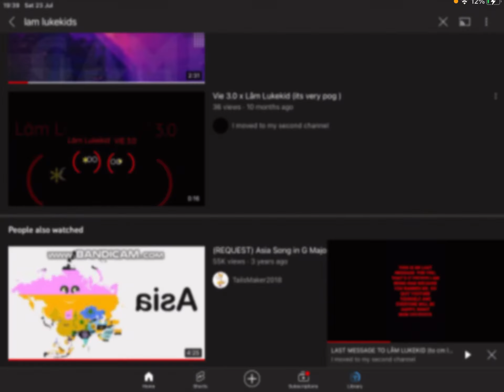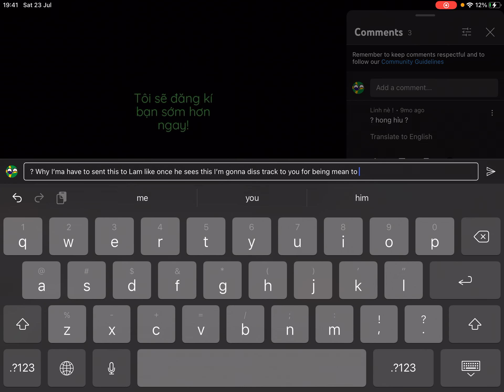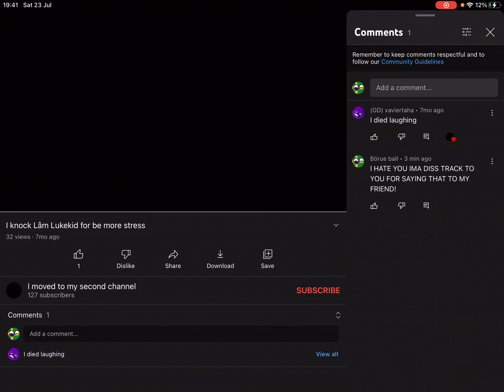Lam Luke if you see this fight with me I will protect you